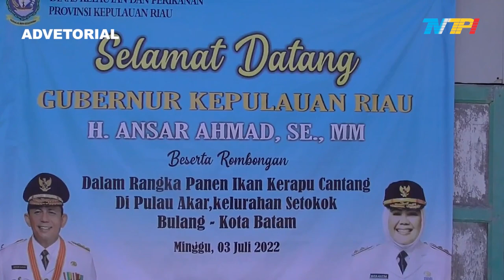ANSAR APRESIASI PANEN PERDANA IKAN KERAPU CANTANG DI PULAU AKAR